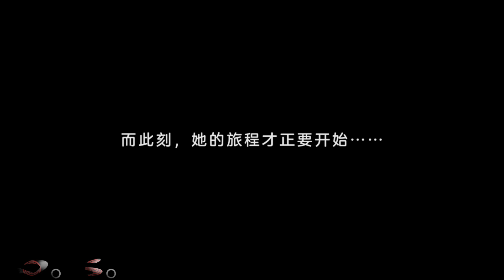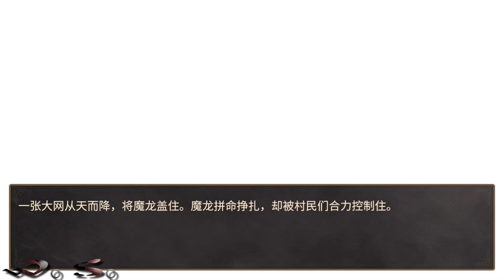【Honkai Impact 3】 Story Chapter 『Fenghuang Down - Mantis 』Dea Anchora ‼️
Edit… Version
  ▓▓▓▒▒▒░░░▬▬ஜDebris & RudeLies - Animalஜ▬▬░░░▒▒▒▓▓▓
                                                     By: W。S。